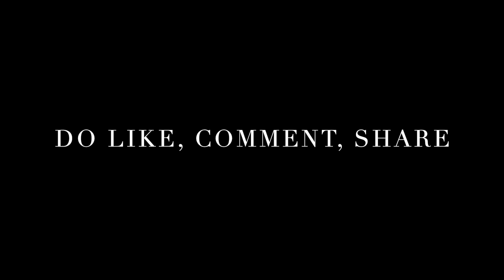FAMILY VLOG😍 // VLOG 5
Hi Angels!
I hope u all doing good❤️
I'm back with my another vlog 🤗
longing for your love and support 🙏